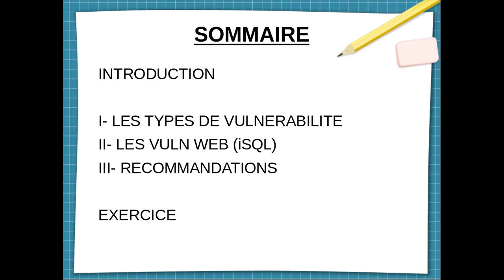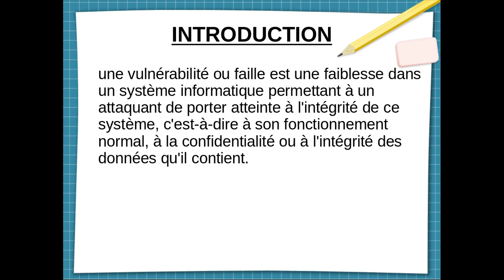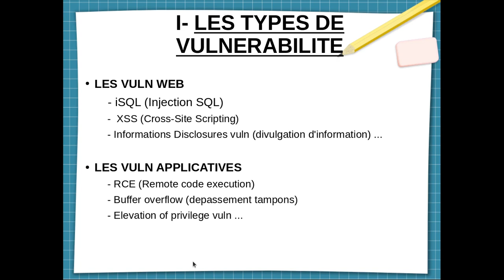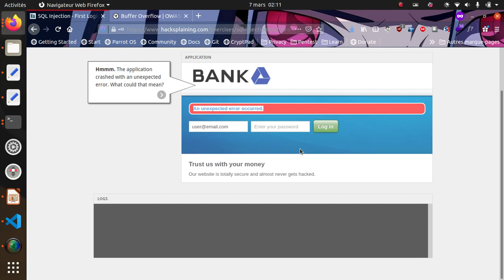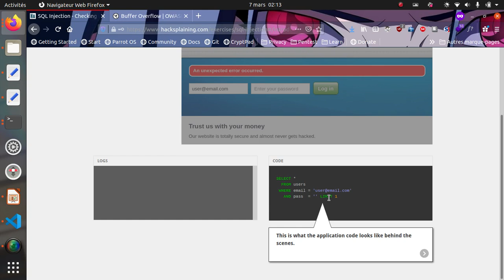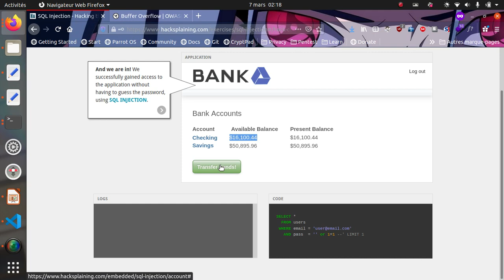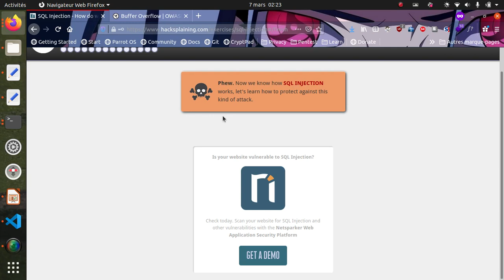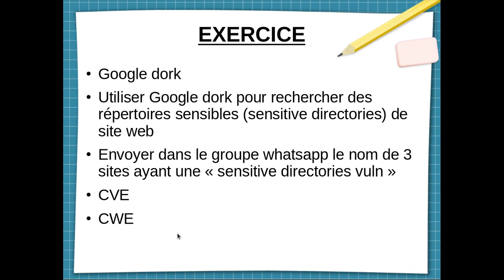HACKING AVANCÉ | LES VULNERABILITES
Hello les geeks! Bienvenue dans cette nouvelle video.

🤜Bon visionnage!

🗣️Vous pouvez suivre ma mini série sur le HACKING :

MINI SÉRIE : LES HACKERS ONT UN INCROYABLE TALENT